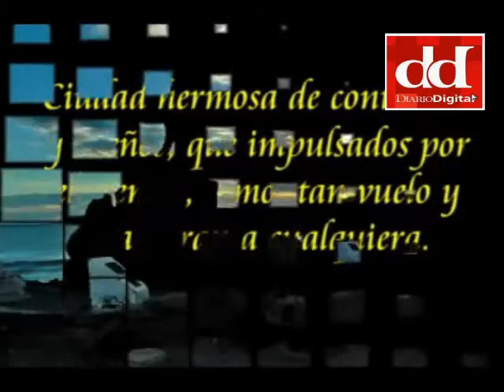Noticiero Digital 08 04 14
Noticiero Digital con todas las noticias que acontecen en la ciudad.